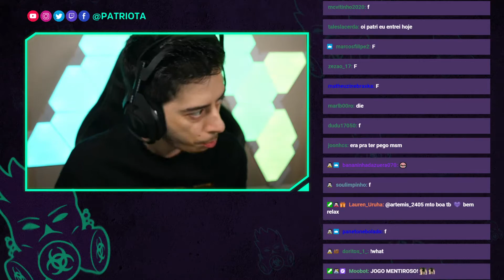patriota - errou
Canal: patriota
Categoria: Fortnite
clipped by guilhermeftgp